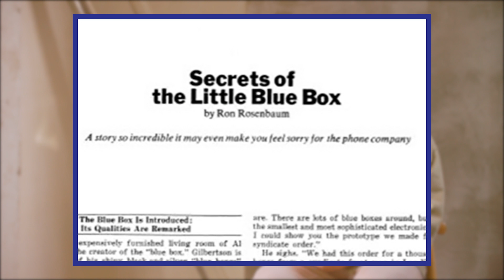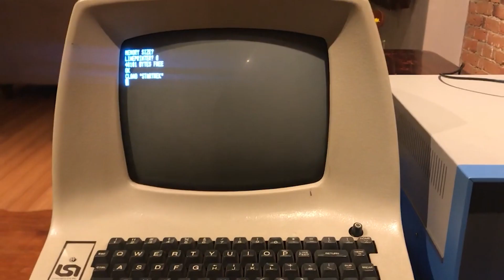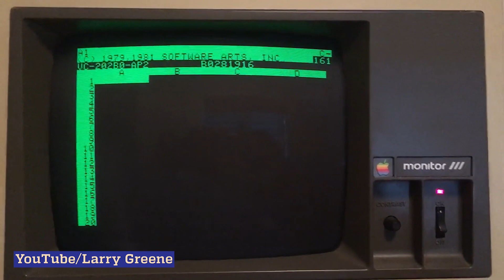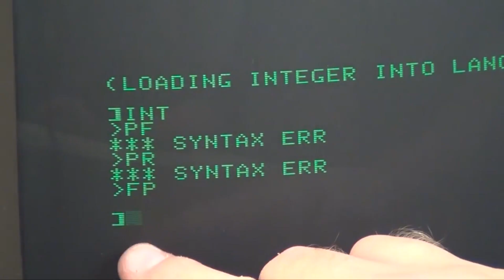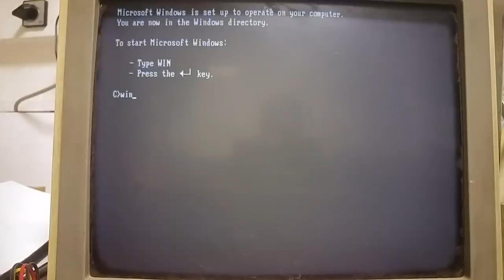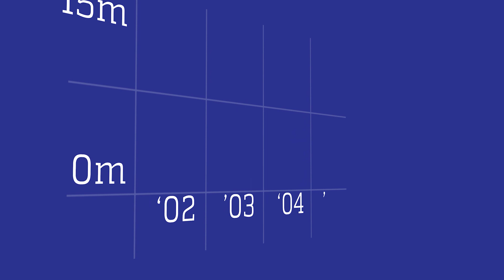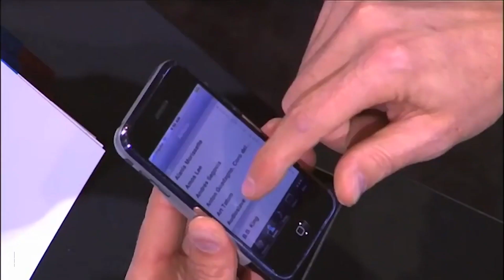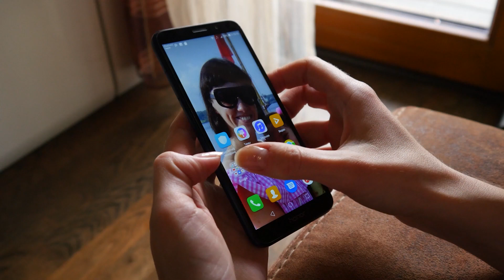What If Apple Did Not Exist | Thought Experiment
What would the world look like if Apple did not exist? What would happen if one day Steve Wozniak and his friend Steve Jobs broke up the duo and they never worked together again? Sound interesting?

If yes then you are not alone! In this video, we will conduct an extended thought experiment where we analyse how Steve Jobs influenced the present day as we know it and whether is it true that our world would look completely different if Apple had never come to be.

Of course, we didn't forget about giants such as Microsoft, Xerox, and Intel and even fantasised a little about how they might have developed if Steve Jobs didn't step on their heels.

Timecodes
00:00 One call to the Pope
02:04 - The earliest personal computers
04:38 - A computer for business and first VisCalc spreadsheets
07:01 - Graphical interfaces and what's up with Xerox?
10:37 - The Mobile Revolution
13:51 - Fingers or a stylus?
17:13-  The end of experiment